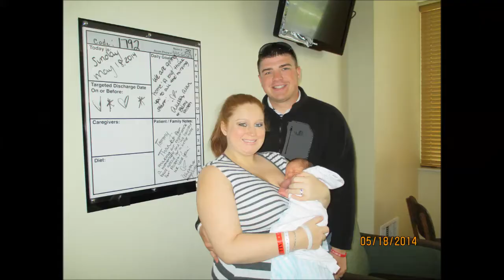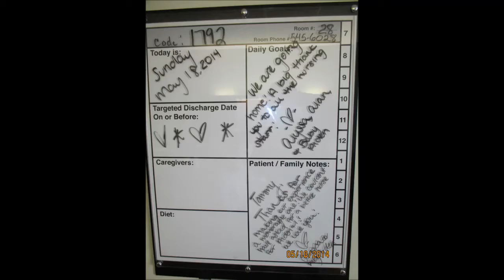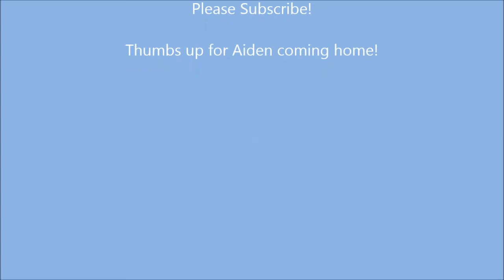Aiden's Homecoming & Meeting The Dogs For The First Time!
Here is the video of us bringing Aiden home! This includes your first car ride, and the dogs meeting Aiden for the first time!

Whats to come for this channel?: Tons!!! DITL with our newborn Aiden, Weekly updates on postpartum recovery, weekly/ monthly updates on Aiden.

Facebook Groups:
Trying to Conceive After Miscarriage: